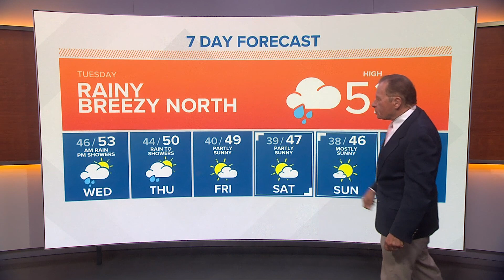KING 5 Weather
Jan. 11, 2022, morning forecast with KING 5 Meteorologist Rich Marriott.